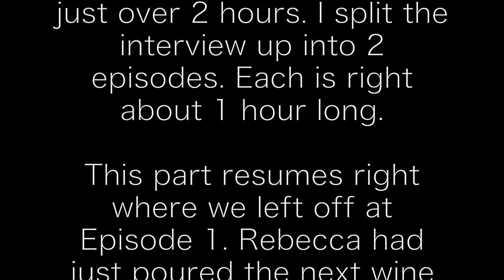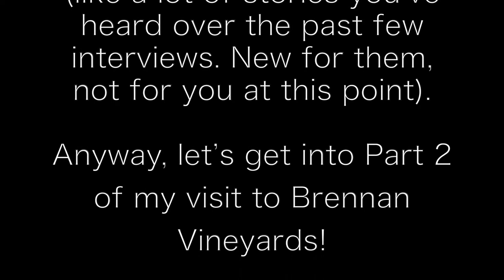Visiting Brennan Vineyards - Episode #6 Part 2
During the week of Labor Day 2020 I visited a few Texas wineries. My goal was to complete the "quintet" of Texas Fine Wine wineries. My last day of my travels took me to Comanche, Texas; the home of Brennan Vineyards. I sat down with Rebecca Conley to taste several wines. As a result, we had a pretty long session. It has been broken up into two parts. This is Part 1 with Part 2 coming later this week.